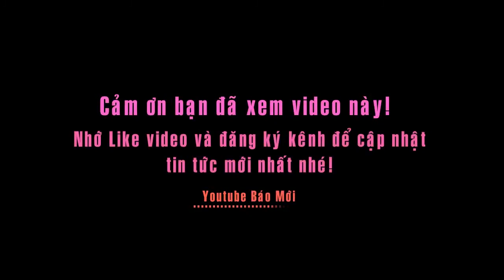Nguồn nước ngọt lạ thường ngay giữa bãi biển Xuân Đừng Khánh Hòa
Ngoài vẻ đẹp của những bãi cát trải dài, làn nước trong vắt, bãi Xuân Đừng, bãi Đá Nhảy, bãi Môn… còn hút du khách với những con suối, mạch nước ngọt ngay bên bờ.